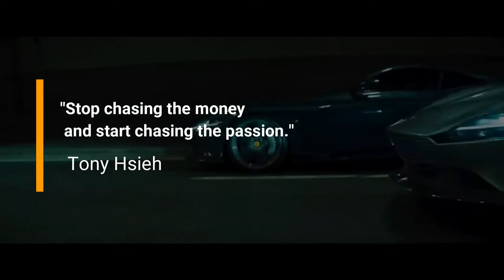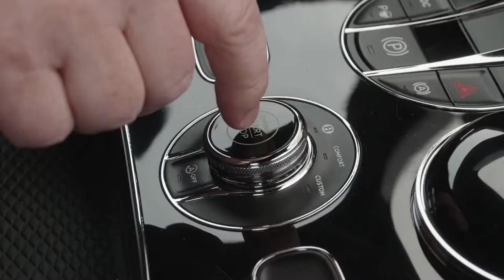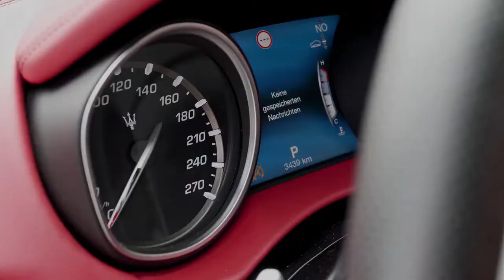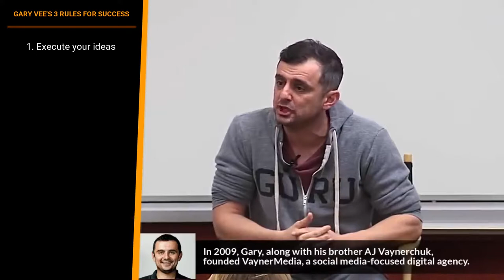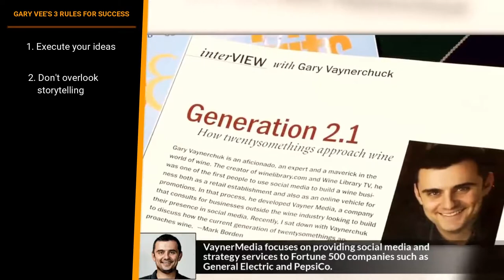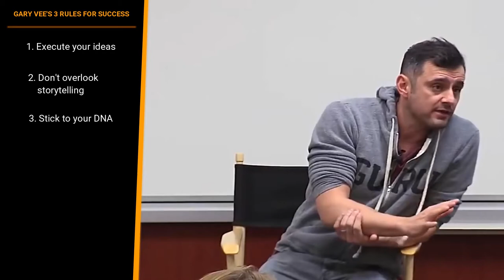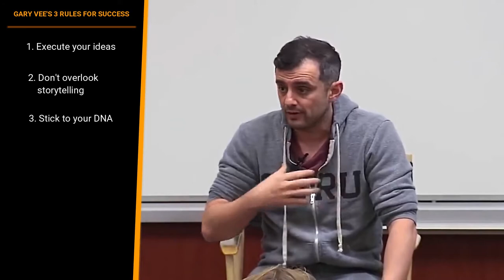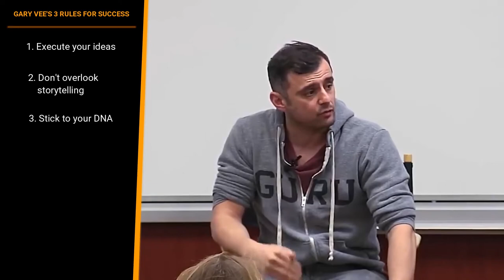Rich Kids Being Kid for 12 minutes Luxurious Lifestyle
LIFE of a BILLIONAIRE'S SON Life As A 25 Year Old Millionaire MONACO LIFESTYLE A day with a BILLIONAIRE! Join Rich Kids of Instagram's Emir Bahadir as he works out and shops! BILLIONS LIFESTYLE: Wealth Motivation Visualization Life Of Billionaires World King Billionaire Lifestyle Motivation 2021 I AM RICH' | Money Affirmations Listen Before You Sleep!
Rich Russian Billionaire Super Security 2020 BILLIONAIRE Luxury Lifestyle 2021 MOTIVATION Million Dollar Mindset RICH LIFESTYLE MOTIVATION Megashow Daily Motivation
Subliminal wealth, luxury life, money and prosperity RICH LIFESTYLE MOTIVATION Daily Motivation BILLIONS LIFESTYLE: Wealth Motivation Visualization Life Of Billionaires World King
Billionaire Luxury Lifestyle Motivation & Visualization | RICH LIFE #2
LUXURY LIFE OF BILLIONAIRE Rich Lifestyle of billionaires | Visualization | Motivation 120 RICH LIFESTYLE MOTIVATION Daily Motivation
RICH millionaire lifestyle 2020 Motivational MINDSET OF A MILLIONAIRE Best Motivational Speech Video RICH LIFESTYLE #6  Daily Motivation
LIFE OF BILLIONAIRES Rich Lifestyle of billionaires Visualization Motivation 137